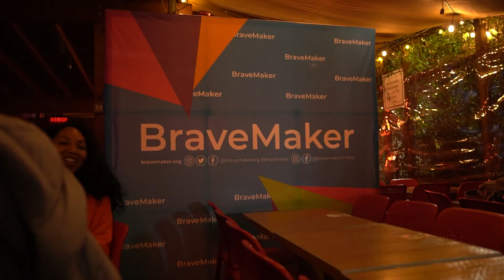BraveMaker Mixers: Create, Collaborate, Connect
Filmmakers, actors, creatives and makers of all kinds connect monthly, quarterly, more!